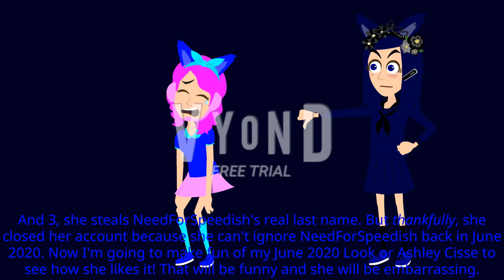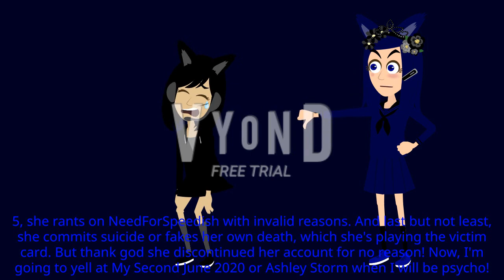Ashley Robinson Rants on her Past Looks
Well, Ashley Robinson's Past Looks are so cringed as hell because they are crybabies! Anyways, hope you enjoyed it!

Credit to @RagdollDaEpicAnimateBoy2007_YT for Ruby.
Hopefully, @itz_mapi_06 can't wait to see this.
And credit to @nothere677 and @Powerworld Original Channel!